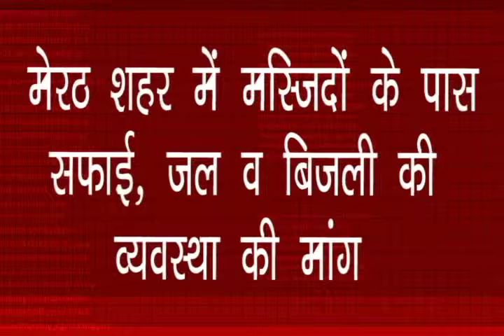मेरठ शहर में मस्जिदों के पास सफाई, जल व बिजली की व्यवस्था की मांग